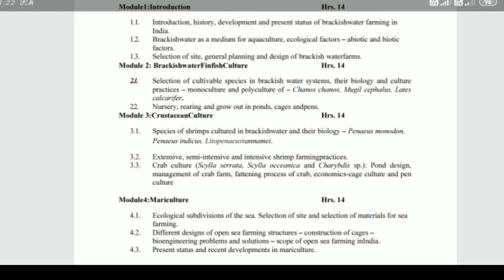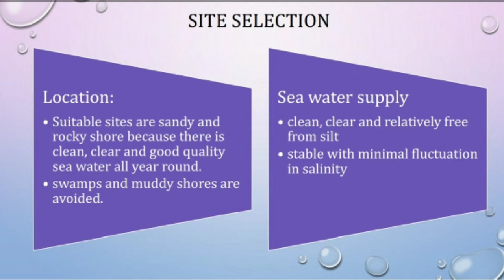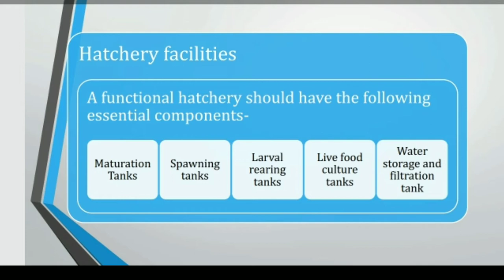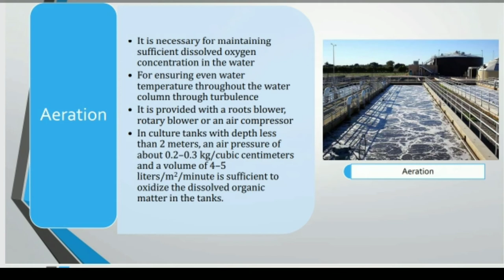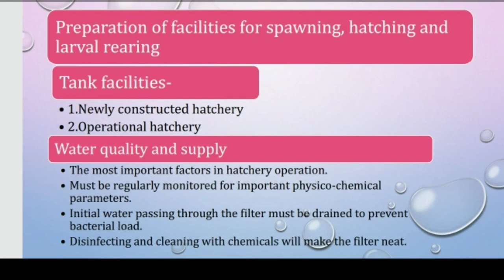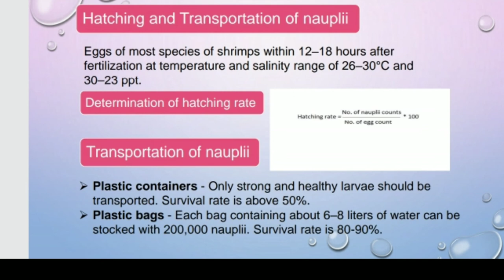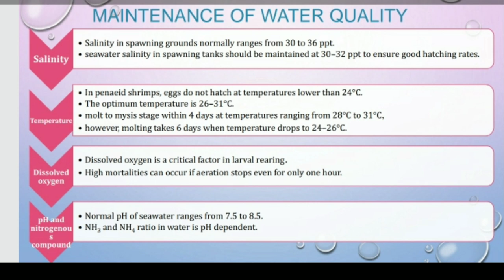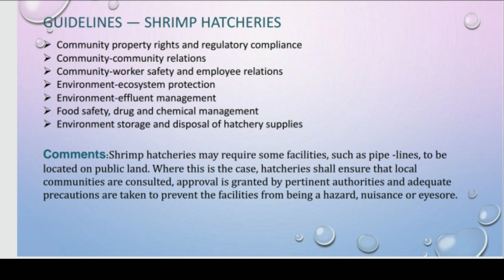SHRIMP HATCHERY MANAGEMENT//Larval tanks//Brooder.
SHANTHI GRACE IJJINI
M.SC Fisheries science,
ANDRA UNIVERSITY,

Lecturer in Aquaculture,🐬🐠🐳🦐🦞🦈🦀🐠🦑 Kakinada

In my upcoming videos will be  aquaculture study related  videos &Village fisheries assistant online classes in telugu and english.

Followed me in  📱📩📩
INSTA ID

👉👉👉MY PREVIOUS VIDEOS 👇👇👇

play list

9.Village fisheries assistant &FDO bits part 3

SHANTHI GRACE IJJINI

M.SC FISHERIES SCIENCE
ANDRA UNIVERSITY
lecturer in aquaculture
kakinada.